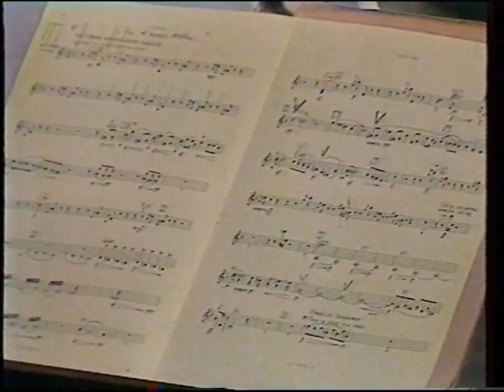Martin Fischer-Dieskau EARLY BIRD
Achtung Klassik 1990
Midem Classique 1985